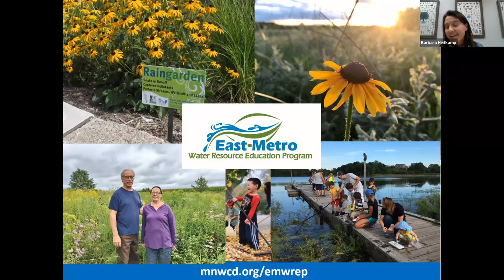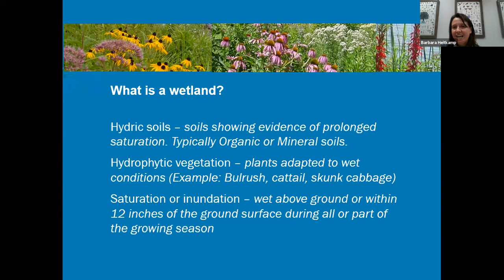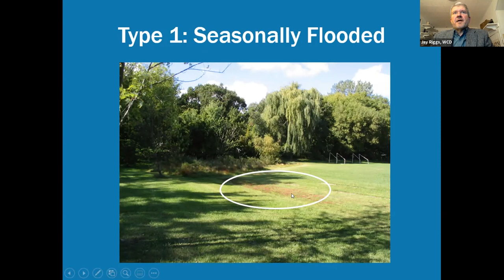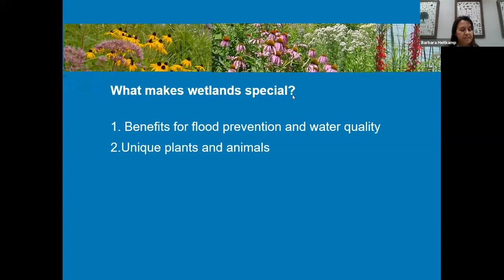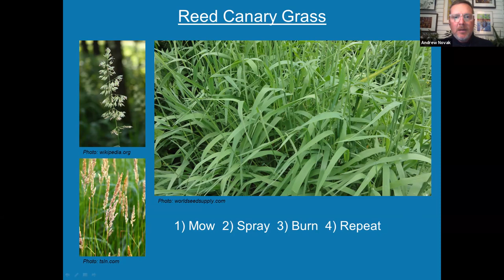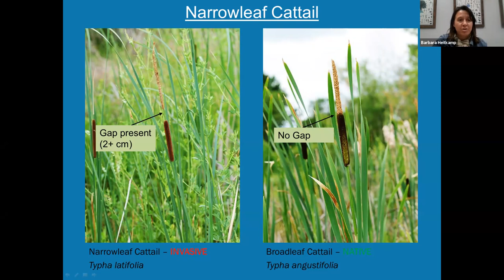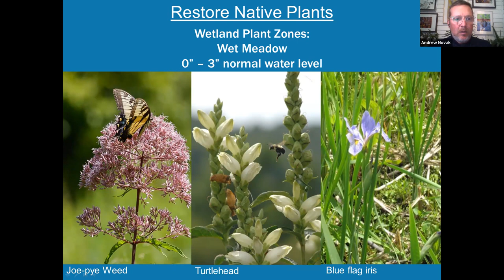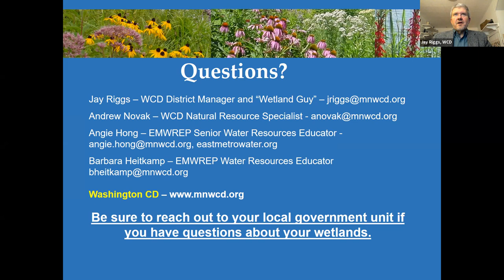Wetland Landscaping and Restoration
Learn how to add beauty to your yard with native plants and landscaping features that will protect your wetland and provide habitat for birds and pollinators.

During our “Wonderful Wetlands” webinar, we talked about what makes wetlands special, unique plants and animals that are found in wetlands, invasive species, and rules that affect what landowners can and can’t do with wetlands on their properties.

Speakers:
Jay Riggs, Washington Conservation District, District Manager and Wetland Specialist
Andrew Novak, Washington Conservation District, Landscape Restoration Specialist

Hosted by the East Metro Water Resource Education Program.